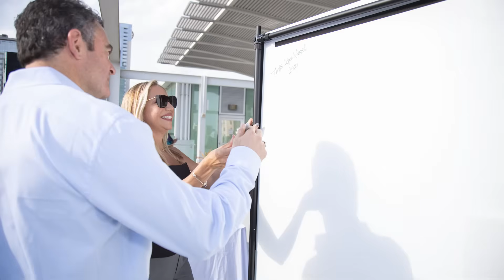Driving Meaningful Change For the Earth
VoLo Foundation is a private family organization that exists to accelerate change and global impact by supporting science-based climate solutions, enhancing education, and improving health. to learn more.